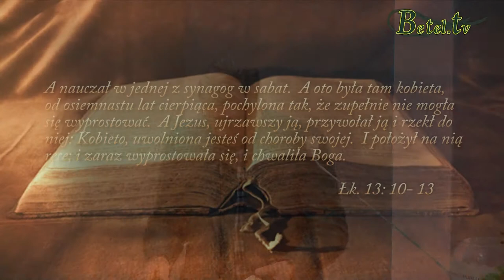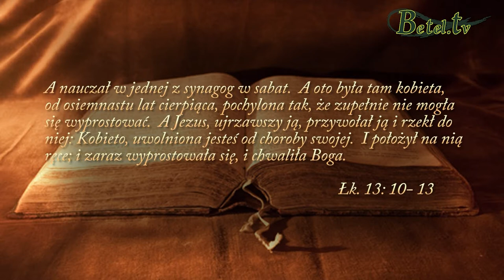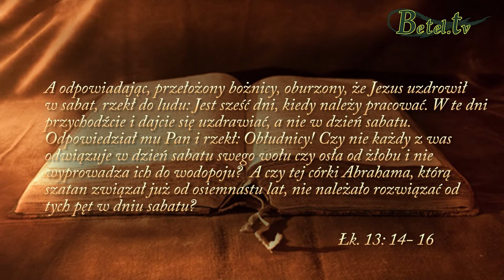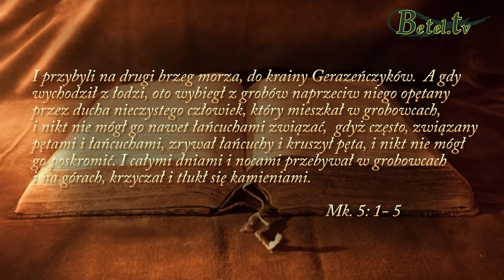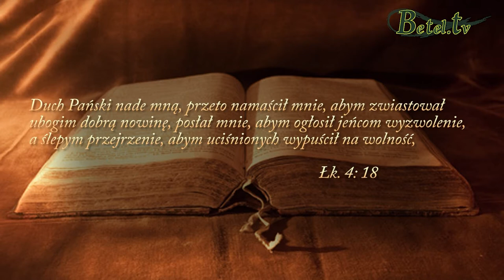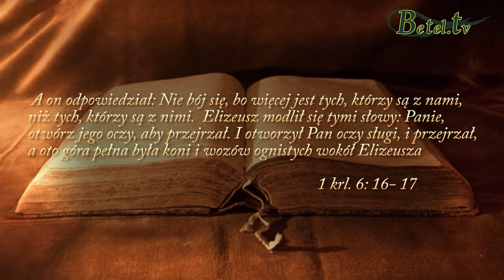24.02.2015- Królestwo Światłości i królestwo ciemności - Pastor Michał Hydzik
Człowiek rodząc się staje się automatycznie obywatelem dwóch królestw. Państwa, w którym się urodził, jak również królestwa ciemności.
Chcąc wejść do Królestwa Światłości, musimy oddalić wszelki grzech, wejść na wąską drogę i narodzić się na nowo.
Wkładając wszelki wysiłek, szukając Pana, ponieważ tylko gwałtownicy Królestwo Boże odziedziczą.